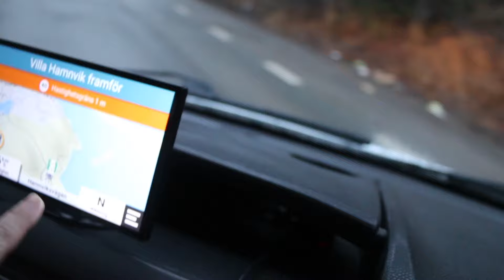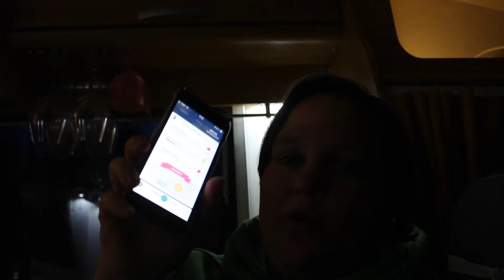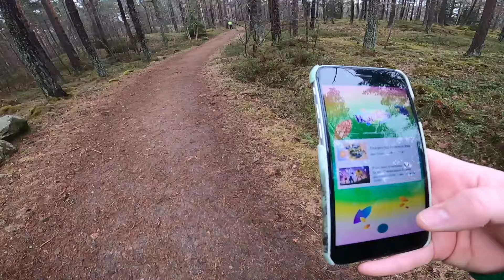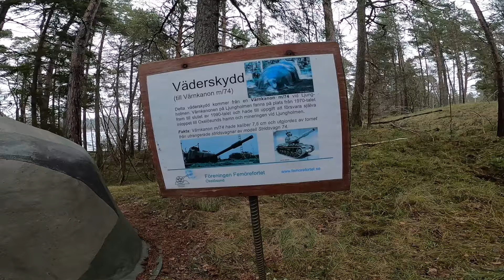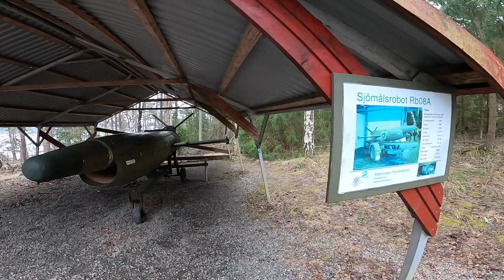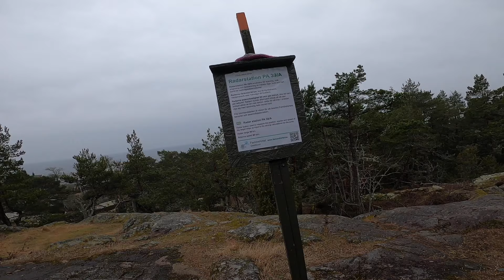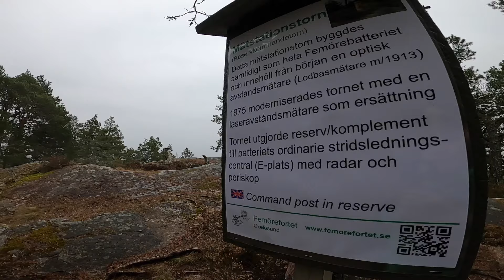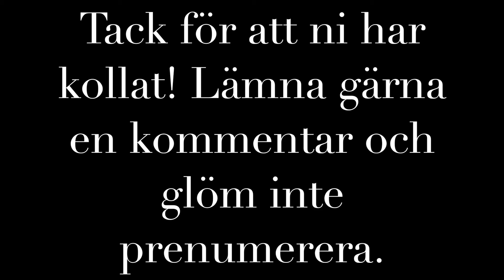Helg i Nynäs och besöker femöringsfortet i Oxelösund i husbilen.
Besöker femöringsfortet i Oxelösund samt Nynäshamn.